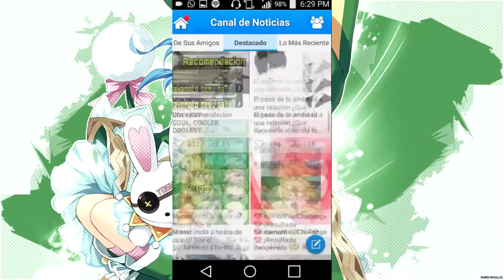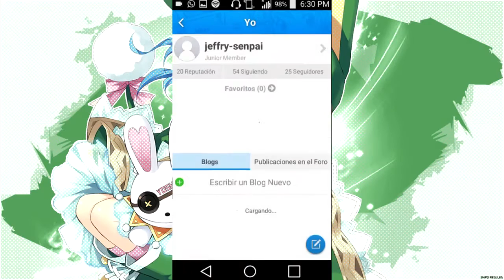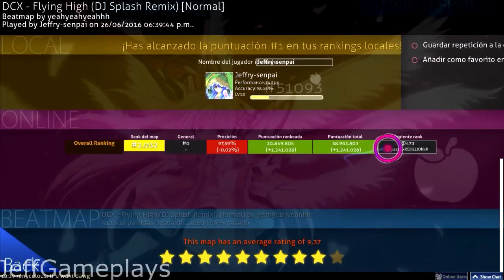"OSU" (flying high DJ splash remix)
adios :)